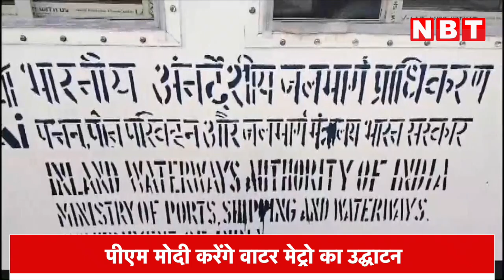Ayodhya में चलेगी UP की पहली Water Metro, इस दिन PM Modi करेंगे उद्घाटन | Ram Mandir | NBT UP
Ayodhya में चलेगी UP की पहली Water Metro, इस दिन PM Modi करेंगे उद्घाटन | Ram Mandir